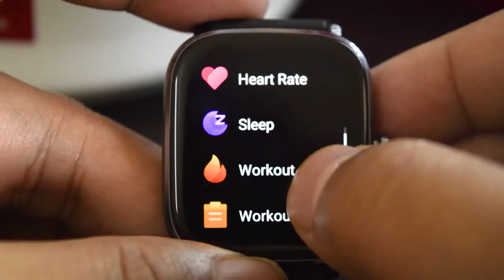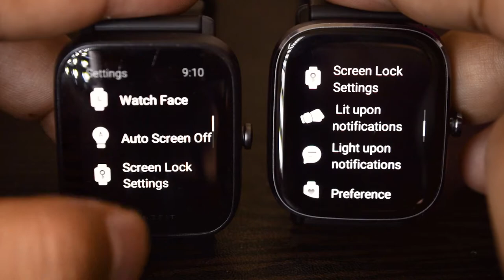Amazfit GTS 2 mini vs Bip U Smartwatch (Hindi)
Comparison between Amazfit GTS 2 mini and Amazfit Bip U smartwatch after use of three months. In this video, I have highlighted the major differences between the two devices. Discussed the key additional features in Amazfit GTS 2 mini as compared to Amazfit Bip U.

Hope this video will be helpful in your smartwatch purchase. Watch the complete video and do comment for any additional queries in this regard.

Smartwatch links
Amazfit GTS 2 mini
Amazfit Bip U

My gadgets links:
1. Jiofi 6 (JMR1040)
4. BOYA by-MM1 Universal Cardiod Shotgun Microphone Mini Mic for iOS iPhone 8 8 Plus 7 7 Plus 6 6s Mac iPad Tablet Canon Nikon DSLR Camera Camcorder
5.Boya BYM1 Omnidirectional Lavalier Condenser Microphone with 20ft Audio Cable (Black)
6.Osaka Bi-Color Dimmable LED Video Light OS 300 Mark III with Battery and Charger for All DSLR and Video Cameras and YouTube Video Shooting
7. SAMSON C01U Pro - USB Studio Condenser USB MICROPHONES
8. Mivi OAC2A Type-C to USB A Female OTG Adapter - (Grey)
9.pTron BassFest Stereo in-Ear Wireless Bluetooth Headphones with Mic - (Black)

etc.